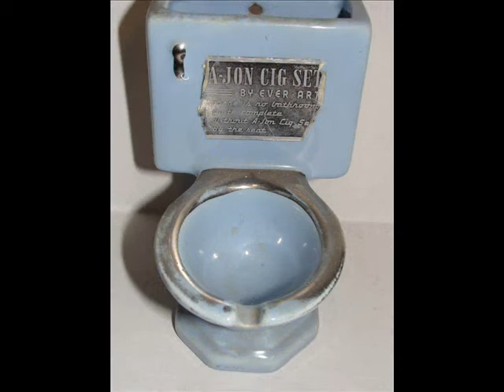TOLIETS_0001.wmv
A LOOK AT THE WORLD OF MINIATURE & COLLECTIBLE TOLIETS & OUT HOUSES